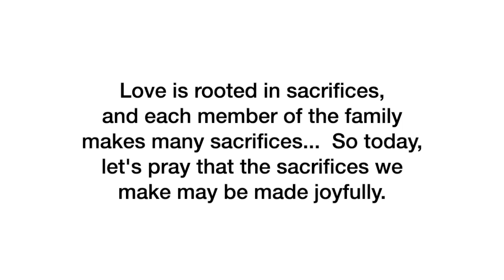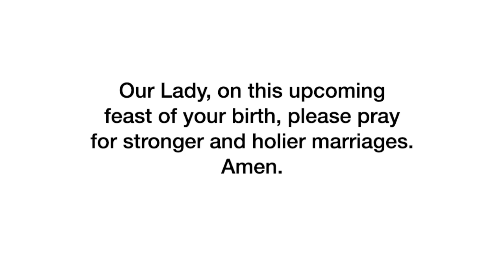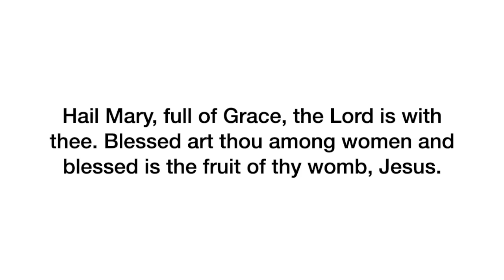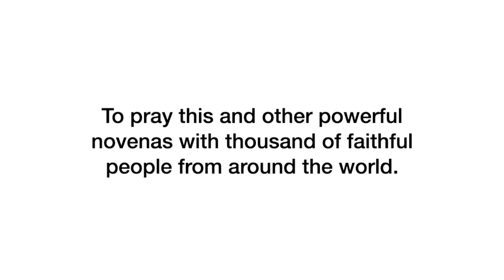Day 3 - Novena for Marriage and Family | 2023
Join us in praying the Novena for Marriage and Family!